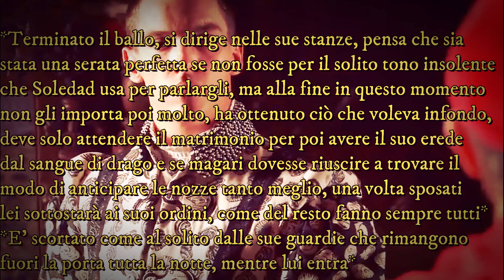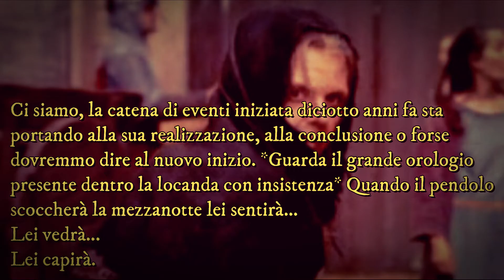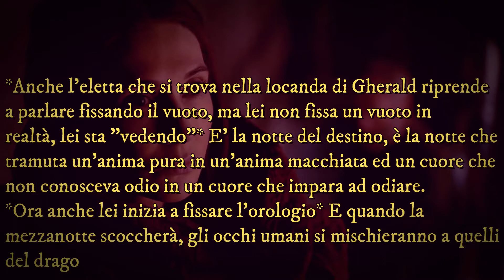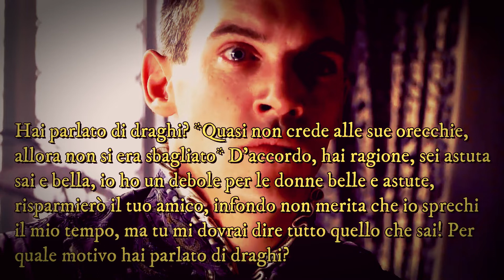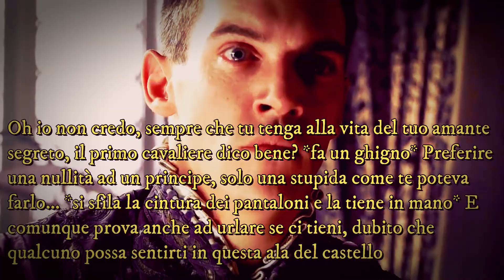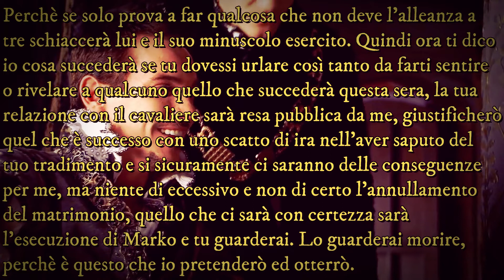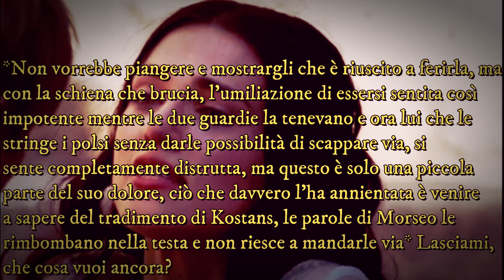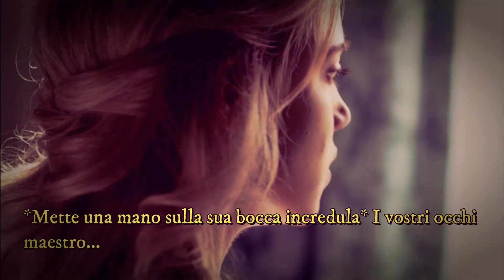I Godhraris episodio 111 / "Destino" (Fine seconda Parte Prima Stagione)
Con questo episodio si conclude la seconda parte della prima stagione che sarà suddivisa in tre parti totali. Ora mi prenderò un po' di pausa per elaborare la terza parte e tra un mese o due riprenderò con i nuovi episodi.
Lasciate un commento, sò che è stato un episodio molto forte e io stessa ho fatto fatica ad editarlo, spero comunque che nonostante tutto sia riuscita a coinvolgervi quanto avrei voluto essendo questo uno degli episodi cruciali dell'intera prima stagione, ma non sarà l'unico arriveranno molte cose nella prossima parte! Grazie a tutti coloro che mi seguono e commentano, vedere che il mio lavoro viene apprezzato è davvero importante per me.